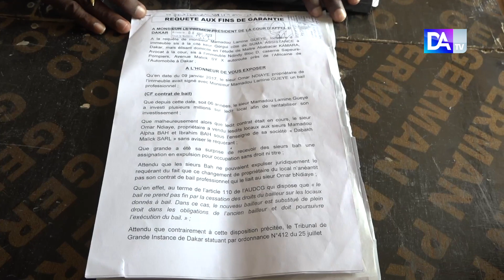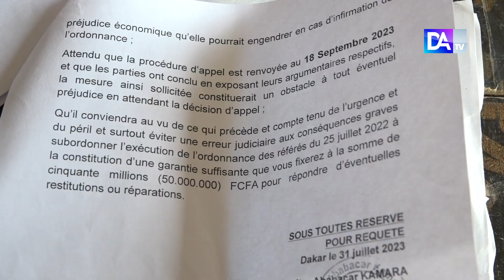Après 7ans dans ses locaux, Les travailleurs de l’entreprise Go Service se retrouvent dans la rue